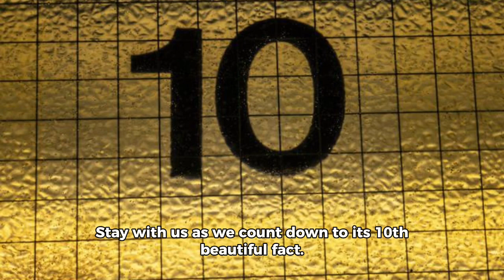The Sea Cucumber | Top 10 beautiful facts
Experience the sheer beauty of nature with our short film on the Sea Cucumber. Discover the top 10 outstanding and breathtaking facts in this quick 3-minute story!